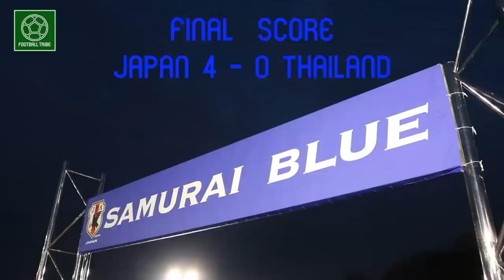[2017.03.28 WCQ Japan vs. Thailand] Asami interviews supporters at Saitama Stadium!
SUBTITLED IN ENGLISH AND THAI

STASAMPO co-host Asami went to Saitama Stadium to interview supporters of Japan and Thailand before and after their epic World Cup qualifying clash!

Let us know what you thought about the match in the comments!